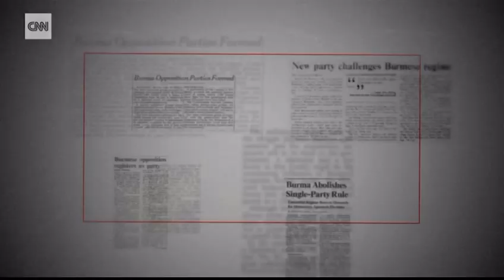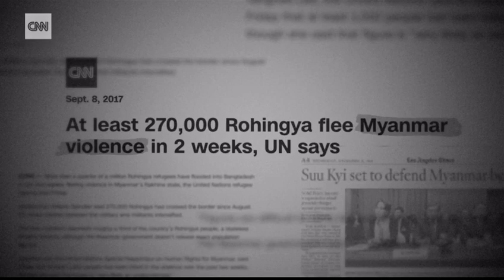❤️Aung San Suu Kyi is the heart and soul of our country. ❤️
🌺November 13, 2020 - Suu Kyi’s NLD wins enough parliamentary seats to form the next government, according to official results of a general election.

💔February 1, 2021 - Myanmar’s military seizes power in a coup and declares a state of emergency after detaining Suu Kyi and other senior government leaders in early morning raids.

🌼Aung San Suu Kyi: The rise and fall of a political icon  - 05:06 minutes

A court in military-ruled Myanmar sentenced deposed leader Aung San Suu Kyi to five years in jail on Wednesday after finding her guilty in the first of 11 corruption cases against her, according to a source with knowledge of proceedings.
The Nobel laureate, who led Myanmar for five years before being forced from power in a coup in early 2021, has been charged with at least 18 offenses, which carry combined maximum jail terms of nearly 190 years if found guilty.
The judge in the capital Naypyidaw handed down the verdict within moments of the court convening, said the source, who declined to be identified because the trial is being held behind closed doors, with information restricted.

The case centered on allegations that Suu Kyi, 76, accepted 11.4 kg (402 oz) of gold and cash payments totaling $600,000 from her protege-turned-accuser, former Yangon chief minister Phyo Min Thein.

❤️Aung San Suu Kyi had denied the charges and called the allegations "absurd."